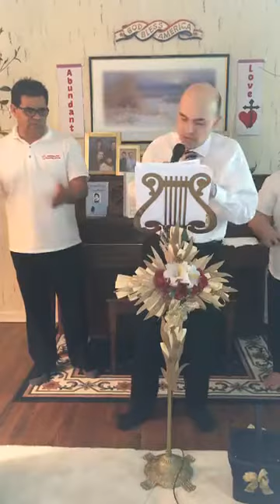14 jun 20 Parte 2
Esta es la grabación del final del servicio en español del 14 de junio 2020.